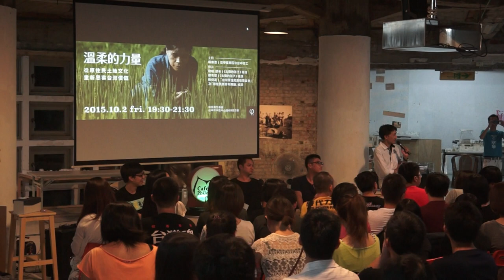20151002 【哲學星期五＠台中】─「溫柔的力量～從原住民土地文化重新思索台灣價值」 Part 1－自我介紹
從小在台南生活的勒嘎．舒米原本對於自己的部落是陌生的，直到退伍後回到花蓮，才真正開始尋找自己的身份，找尋屬於自己身上那留著阿美族血液的文化。於是他以自己母親的故事為題材，用鏡頭記錄下母親為了找回土地與人的情感連結，復耕荒廢二十年的梯田，並完成紀錄片《海稻米的願望》。而這部記錄片也感動了另一位導演鄭有傑，因此進一步改編為劇情片《太陽的孩子》。

《太陽的孩子》除了以復育水梯田為故事主幹，也涉及東部土地開發、主流媒體崩壞、鄉村人口流失、行政體系卸責等議題（詳參資料2），在這部影片中，彷彿也看見台灣近幾年來社會運動的縮影，台灣這塊土地上的所有人們，我們有很多的迷惘，也不斷在找尋什麼才是真正屬於台灣人驕傲的價值，雖然這個時代崩壞的如此迅速，但是仍有不少台灣人透過一波又一波的社會行動，正在找回屬於這塊土地的價值，同時也找回自己的名字，就如同片中女主角Panay一樣，終能驕傲的在台上喊出屬於自己真正的名字。

如同勒嘎．舒米所說：「這部片希望喚起人們對於土地價值的重新思考，復育的不只是梯田，而是人心。」，這部影片背後的議題是嚴肅的，然而我們也認為在艱澀中，更能真正感受到那股溫柔的力量。本週哲學星期五＠台中與青少年發聲網共同合作，邀請您一同來與我們共同從原住民的土地文化中，重新思索台灣價值。

【時間】2015/10/2 (五) 19:30 ~ 21:30
【地點】中區再生基地
【地址】台中市中區中山路69號2樓
【主持】楊宗澧 | 哲學星期五＠台中志工
【與談】勒嘎．舒米 |《太陽的孩子》導演
鄭有傑 |《太陽的孩子》導演
阮俊達 | 「台灣原住民族政策協會」及「原住民族青年陣線」成員

【主辦】哲學星期五志工團＠台中、慕哲社會企業、青少年發聲網

【參考資料】
1. "我們都應該知道的台東故事─當家鄉不在了，我們還會在嗎？- The News Lens 關鍵評論網"
2. "找回自己的名字──專訪《太陽的孩子》導演鄭有傑、勒嘎．舒米-人物專訪-閱讀現場-博客來OKAPI"